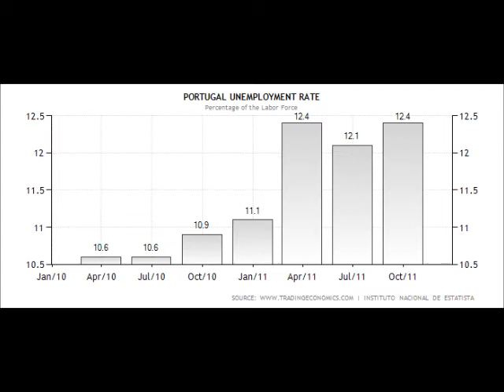Quem pode, pode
Quim Barreiros - Quem pode, pode